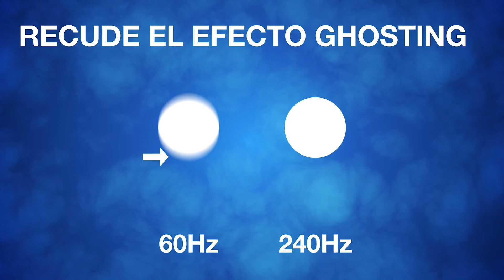Optoma UHD35 - 4K UHD Proyector Gaming y Home Cinema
Sumérjase en un mundo de juegos Ultra HD, deportes en vivo, programas de televisión y películas. El 4K UHD UHD35 ultrarrápido y de baja latencia ofrece imágenes impresionantes con calidad cinematográfica, un retraso de entrada ultrabajo de 4,2 ms y una alta frecuencia de actualización de 240 Hz, perfecta para una ventaja competitiva en los juegos.

Los fanáticos de la televisión y las películas también pueden disfrutar de una excelente profundidad de color, detalles nítidos y un gran contraste para una experiencia increíblemente envolvente.

Equipado con las últimas tecnologías y especificaciones, este elegante proyector cuenta con compatibilidad con alto rango dinámico HDR y HLG, Full 3D y dos puertos HDMI 2.0. Perfecto para disfrutar de un entretenimiento de pantalla grande realista en cualquier espacio vital.